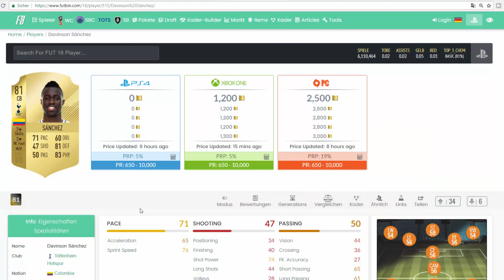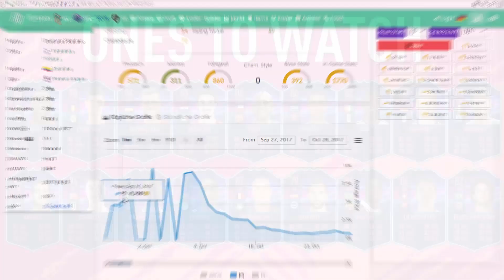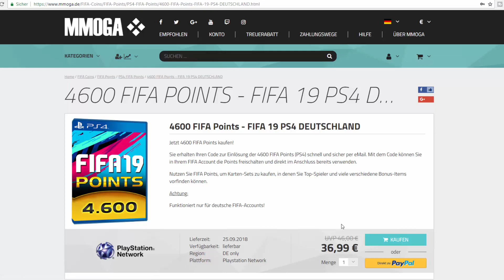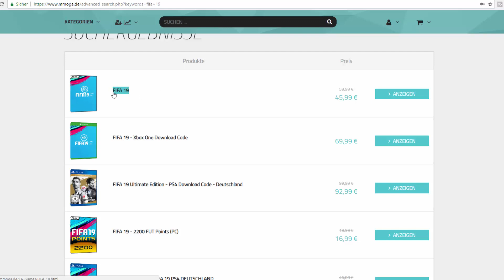DER PERFEKTE START in FIFA 19 ULTIMATE TEAM !! 💶➕ #5 (Fifa 19 Deutsch)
👉🏼 Trading Buch